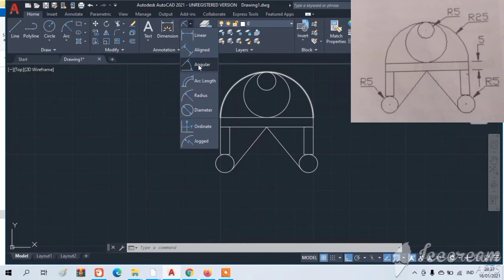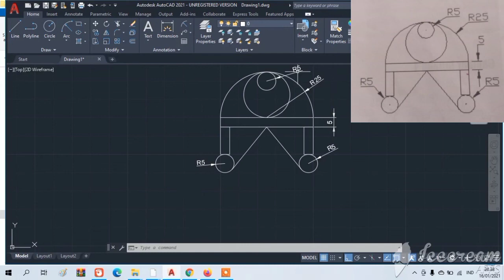Soal Latihan 7 OSNAP AUTOCAD Gambar 2 Dimensi (2021)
Soal Latihan 7 OSNAP AUTOCAD Gambar 2 Dimensi (2021) adalah latihan menggunakan perintah osnap dalam menggambar objek 2 dimensi sehingga waktu dan ketepatan pengukuran serta penggambaran cepat dan efisien.